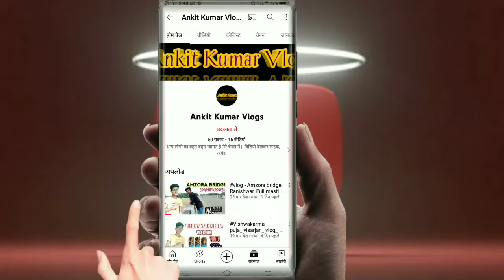Vlog:- Going to Dumka ....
Hi, Friends
Welcome my channel
Ham Aj Aplog ko Dumka Apna Zila ka
Darshan karaye

Ankit kumar:-Dumka,(Jharkhand)